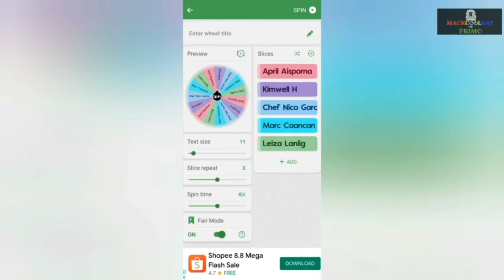Birthday Papremyo l MackCoolEat na Primo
Birthday Papremyo:
Prize Choices
A. Globe Prepaid (2GB surfing for 3days)
B. Decathlon bicycle pump

For the winners pls. Msge me for questions and details.

This will help me fund my vlogging in the future and I will assure to help a certain community along the way ^^,